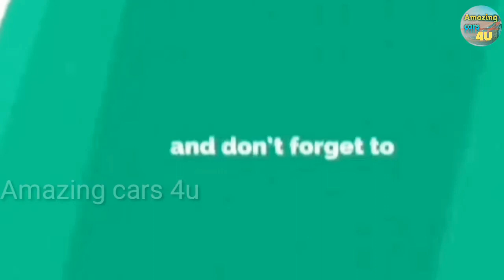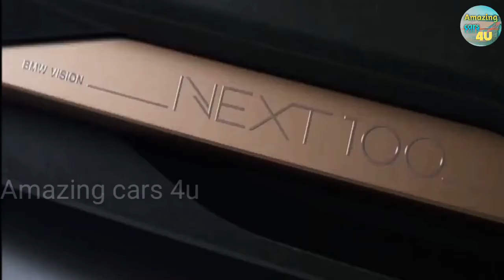Complete information about BMW vision Next in Urdu and Hindi by Amazing cars 4u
BMW vision next 100

BMW says the total system power is 600 horsepower, good for 0-62 mph in 3.0 seconds and a top speed of 186 mph

For the BMW VISION NEXT 100, the design team specifically took into account all the trends and technological developments that will be most relevant to BMW in the decades ahead. But they also took many of their cues from innovations and designs of the past.

BMW says that in the years ahead, the driver’s well-being will become increasingly important, and rather than merely feeling they are in a machine that drives itself, they should sense that they are sitting in one that was specifically designed for them.

A very important element of the Vision Vehicle is another innovation known as Alive Geometry, the likes of which have never before been seen in a car. It consists of a kind of three-dimensional sculpture that works both inside and outside the vehicle.
Driving modes,:

The BMW Vision Next 100 has two different driving modes. Boost Mode is for classic, manual driving, but Ease Mode will make it a self-driving car.

If you go with Boost Mode, a heads-up display will show the ideal route on the windshield, and other notifications like oncoming vehicles.

But if you click into Ease Mode, that heads-up display will show content you want to see like your email, and the steering wheel will retract.

This is my first video on  my YouTube channel
Soon I will uploaded other cars videos

Lovely Cars
Amazing Cars